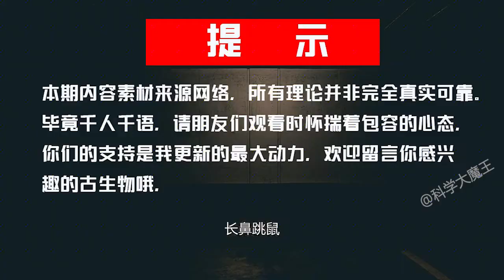5000万年前长鼻巨鼠，长着象鼻的跳跃高手，袋鼠：我老祖宗？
5000万年前长鼻巨鼠，长着象鼻的跳跃高手，袋鼠：我老祖宗？
认证：优质科学领域创作者
简介：阅遍远古洪荒 一览史前岁月 关注我带你遨游史前神奇动物世界
简介：小兮动漫解说，精彩又搞笑的动漫解说
认证: 知名游戏领域创作者
简介: 喜欢和大家开心的浪一浪游戏，原创游戏解说，喜欢的记得关注哦